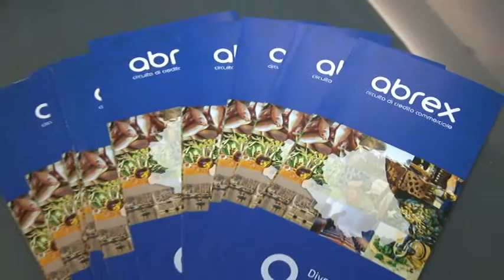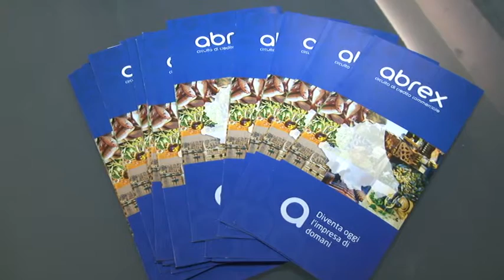A Montesilvano “Sistemi di Finanza innovativi”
Sistemi di finanza tradizionale e innovativi a confronto ieri pomeriggio in un convegno che si è svolto a nella sala del consiglio comunale di Montesilvano. E’ stata anche l’opportunità di parlare del circuito Abrex